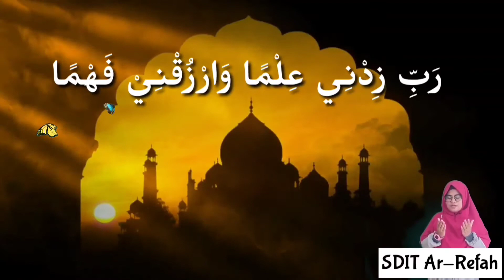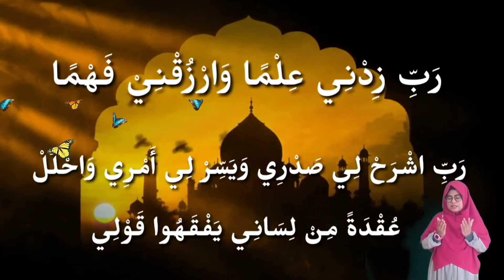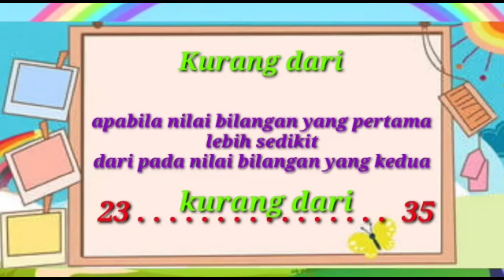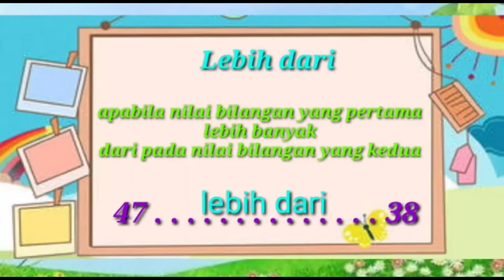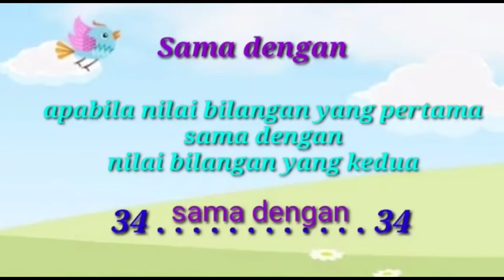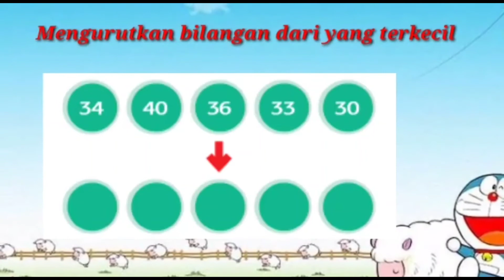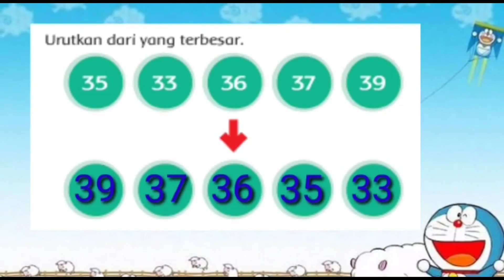Tema 5 || subtema 3 || Pemb 6